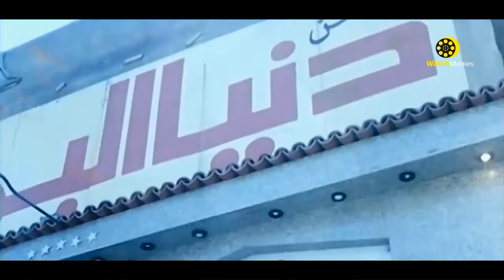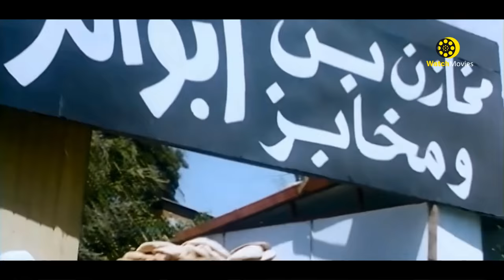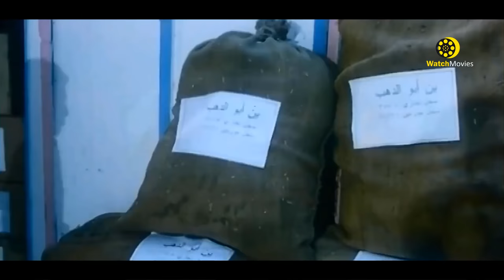فيلم تاجر الكيف - بطولة احمد زكى " فيلم الاكشن و الجريمة "